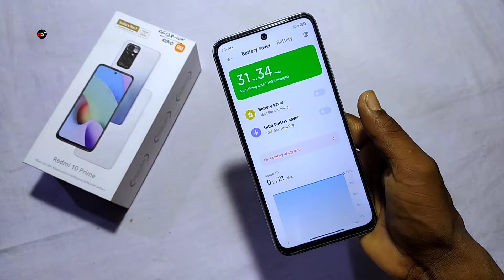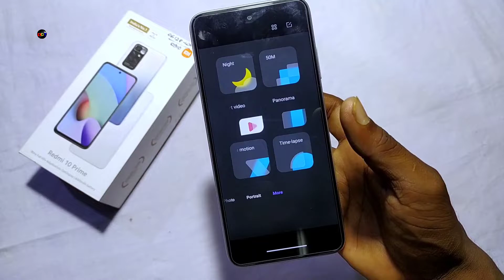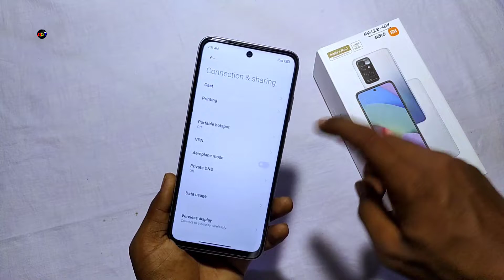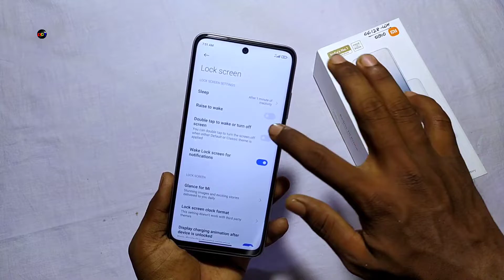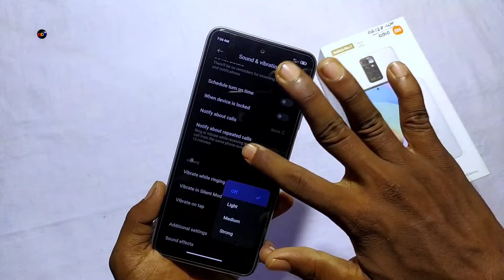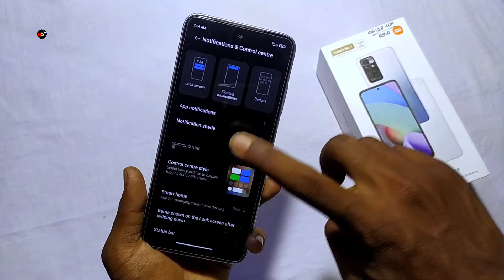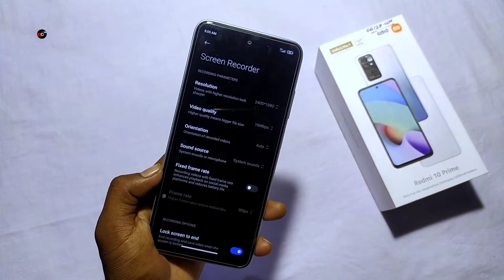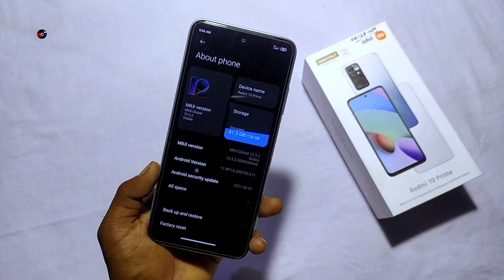Redmi 10 Prime Unboxing | Redmi 10 Prime Hidden Features | Dot SM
In this video you watching Redmi 10 Prime Unboxing, Review, Features !

LED Ring Light 🔥
Cover Topics
Redmi 10 Prime Camera Features
Redmi 10 Prime Hidden Features
MIUI 12.5 Features Redmi 10 Prime
MIUI 13 Redmi 10 Prime
Credits
Thumbnail :- PixelLab